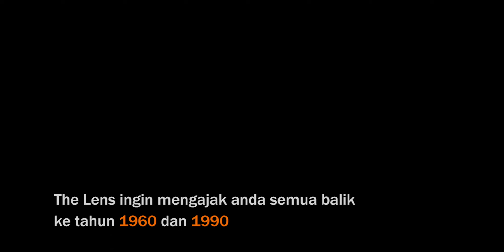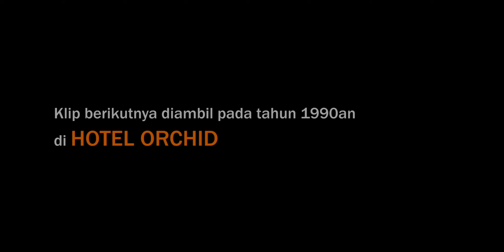Hotel Orchid 1990an : Sebelum Mall Taman Anggrek.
Sebelum ada MTA, ada Hotel Orchid.

The Lens akan mengajak naik mesin waktu ke tahun 1990.

Hotel Orchid ini tempat yang sangat berkesan di masa kecil saya,
pada tahun 1980an saya dan kakak kakak saya selalu menghabiskan hari sabtu untuk belajar berenang di Hotel Orchid.
Sebelum sampai di Hotel Orchid kami selalu melewati Istana President Soekarno yang sangat cantik, Istana Slipi.

Pada tahun 1990an Hotel Orchid  di hancurkan dan sekarang berdiri gagah MTA.

Sangat susah untuk mendapatkan gambar mengenai Istana Slipi dan Hotel Orchid di internet.